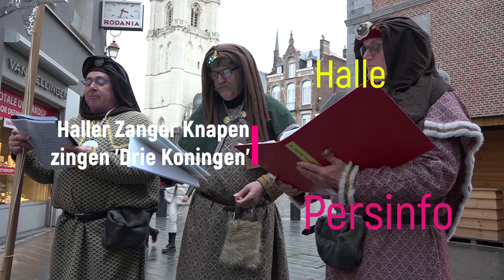Halse Zanger Knapen zingen 'Drie koningen'